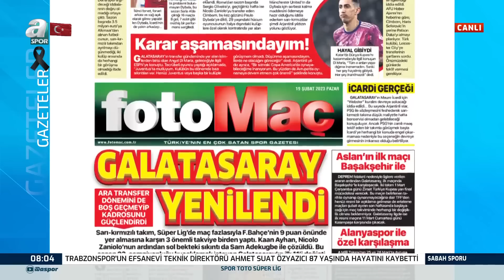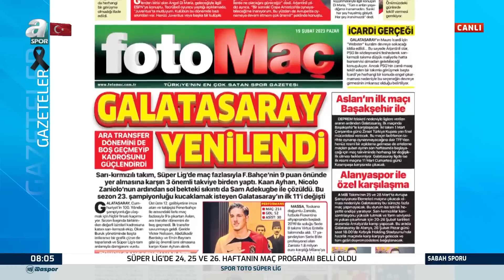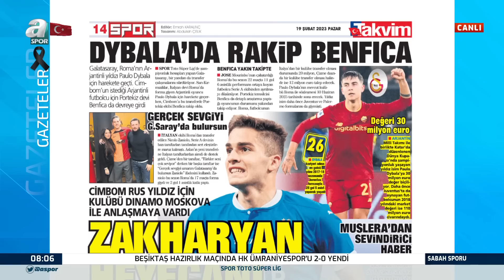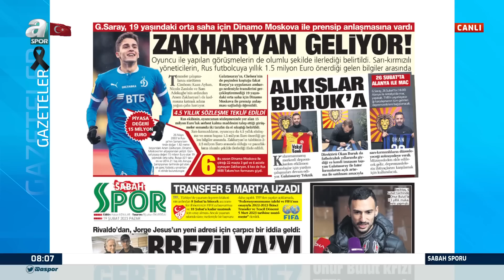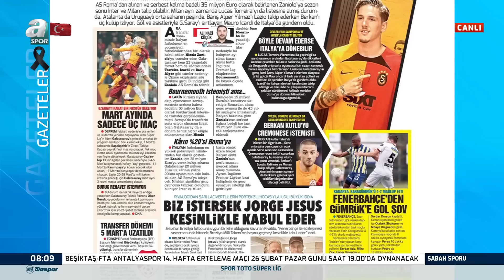Savaş Çorlu Galatasaray'ın Kadro Kalitesini Değerlendirdi